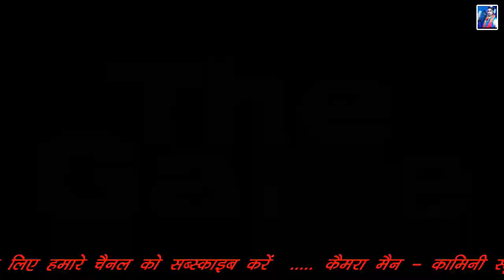🎤पप्पू कुशवाह की इस💋लेडीज सॉन्ग की हुई जनता दीवानी💋 सजना परदेश चले गए बापिस नहीं आए#new rasiya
◆Albume :- Gazal
◆Title Song :
◆Singer :-  pappu kushwah
◆Lyrics : -
◆Music Director :- Mr.Dinesh Raj
◆Video Director :- Mr.Dinesh Raj
◆Edit Video :-  Mr.Dinesh Raj
◆Camera Man :-  Sikarwar Studio Agra
◆Production :-Mr.Mr.Dinesh Raj
◆Produce :- Mr.Mr.Dinesh Raj
◆Ricording :-
◆Music Label & Copyrights :- Raj Bhakti Sagar